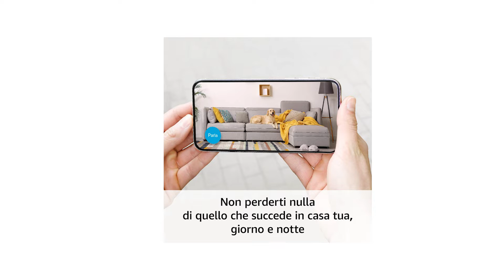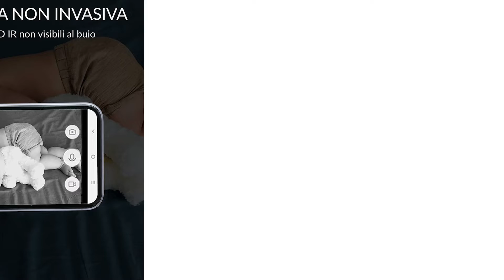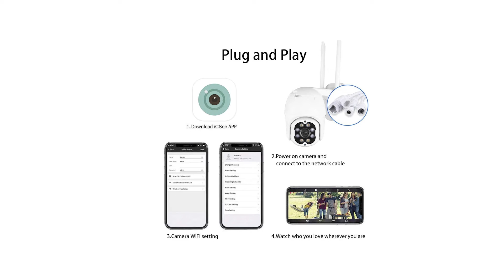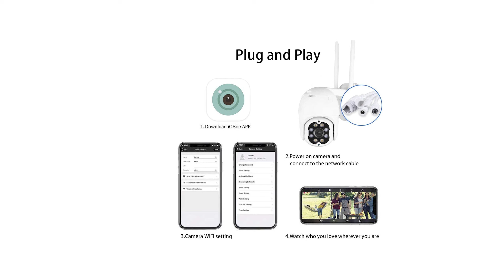➤ Le 3 migliori videocamere di sicurezza senza fili ✓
Questo video riguarda i migliori 3 videocamere di sicurezza senza fili.

Il vincitore della qualità nel nostro videocamere di sicurezza senza fili va al Blink Indoor.

Con un’installazione senza stress, la rilevazione di movimento personalizzabile e un’autonomia di due anni, non ti perderai nulla di quello che succede in casa tua.

Con la tecnologia brevettata del chip di Blink, la videocamera Indoor funziona con due batterie AA al litio che durano fino a due anni, in modo da tener sotto controllo casa tua senza sforzo.

Dai tuoi cari ai tuoi amici pelosi, Blink Indoor ti consente di vedere cosa succede usando la Live View in HD e la visione notturna a infrarossi dall’app. Usa l’audio bidirezionale per ascoltare e parlare ovunque ti trovi.

Personalizza la rilevazione di movimento e le zone di privacy, così da vedere solo i movimenti che ti interessano.

Non servono prese né un’installazione da parte di professionisti. Tutto quello di cui hai bisogno è già nella confezione.

L'alternativa è il YI Home Camera.

Video con risoluzione 1920 x 1080p Lente grandangolo con zoom digitale 4x - 8 LED infrarossi non visibili al buio per eccellente visione notturna non invasiva - Luce LED di stato disattivabile via app.
Notifiche push su smartphone a seguito di rilevamento attività.
Telecamera di piccole dimensioni con robusto supporto inclinabile e lente estraibile, adatta a molteplici tipologie di installazione - ON/OFF PROGRAMMABILI: Accensione e spegnimento della telecamera programmabili per ogni giorno della settimana. Codice PIN opzionale per accedere al livestream e alle impostazioni della telecamera wifi.
Parla e ascolta grazie al microfono e l’altoparlante integrati. Supportate sia modalità Intercom (solo una parte alla volta può parlare) che Vivavoce. Vedi la trasmissione in vivo della telecamera direttamente dallo schermo del tuo Echo Show con un semplice comando vocale.
Possibilità di archiviare su Cloud tutti i filmati registrati dalla telecamera fino a 30 giorni iscrivendosi ad uno dei piani di abbonamento mensili o annuali disponibili.
Il vincitore della performance premio nel videocamere di sicurezza senza fili è il Aottom 3 MP PTZ.

Supporto telecamera PTZ Panoramica orizzontale 355 ° e inclinazione verticale 90 °, consente di guardare ogni angolo della casa.Si prega di notare che il nostro pulsante di riavvio si trova nello slot della scheda SD, se non è possibile collegarlo per la prima volta, è necessario fare clic su questo pulsante di riavvio per 5 secondi, quindi collegarlo molto facilmente.
la telecamera PTZ supporta la panoramica orizzontale di 355° e l'inclinazione verticale di 90° in modo da poter guardare ogni angolo della casa.
Microfono e altoparlante integrati nella telecamera IP, sentiti libero di salutare gli ospiti o spaventare gli intrusi mentre non sei a casa. La visione notturna migliorata con luci a LED IR da 4 pezzi varia fino a 40 M, la luce a LED bianca da 4 pezzi arriva fino a 30 M anche in ambienti bui.
Registra automaticamente su scheda SD quando questa videocamera di sicurezza WiFi rileva eventuali movimenti. Slot per scheda SD esterna per una facile installazione della scheda SD.
Che si tratti di pioggia o sole, la nostra fotocamera per esterni soddisfa lo standard IP65 contro l'esposizione all'acqua e alla polvere, consentendo a questo prodotto di essere utilizzato nel monitoraggio interno ed esterno, come l'ambiente. garage e cortile ecc.